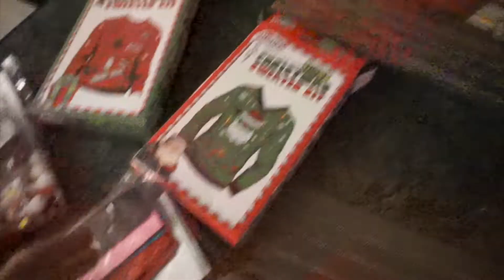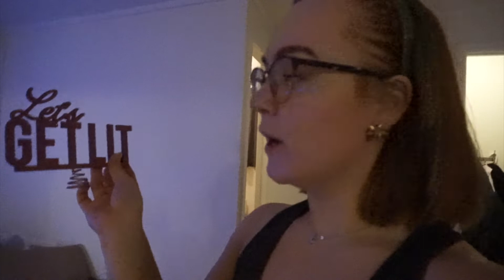LAGER JULEGENSER OG PYNTER TREET. vlogmas dag 15